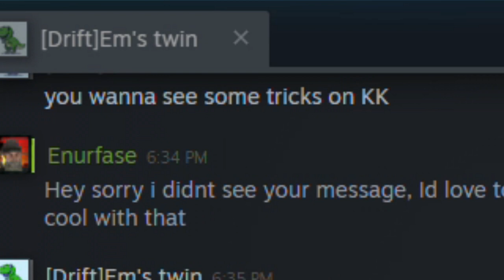Rust: [Drift]Em's twin WOWs!! How to Flippin Fly Koalakopters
KoalaKopters
Do you have Amazon Prime and Twitch?
By linking your Amazon Prime account (which includes a free prime gaming account) to your Twitch account, Prime members can support their favorite Twitch content creators with a free Amazon Prime Twitch subscription once per month. There is no additional cost for the Prime member, and the content creator gets $2.50+ per Twitch Prime subscriber per month.
Check me out at Twitch.tv/Enurfase and Sub to skip all the ads and get special emotes in addition to the sub perks I already include! Thanks all!
-Enurfase